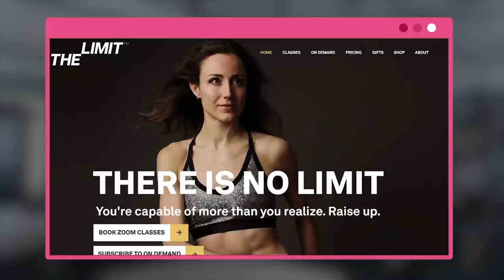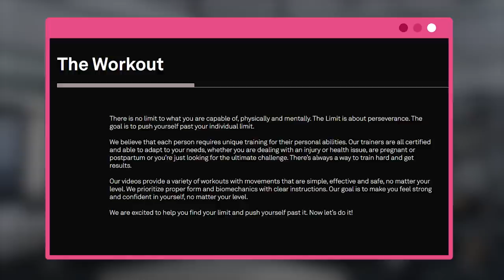KELLY GALE x BETH NICELY || 40 MIN FULL BODY WORKOUT || SHREDDED BODY SERIES (1)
Today's video is a full body workout with Beth Nicely. Super excited for your feedback on this one. As you can see this workout session is not easy! Follow Beth on the below socials.

0:00 Intro

9:34 Warm-Up
17:38 Workout
58:41 Stretching
1:08:15 Outro

Do not use these videos if you have any preconditions that prohibit you from working out. Please follow your doctors guidelines before using this workout video.

I will try to reply to as many questions.

Management: Orlando John
Edited by: Artūrs Valdmanis